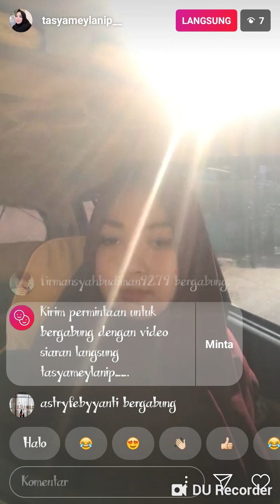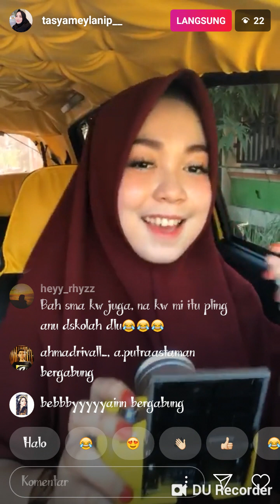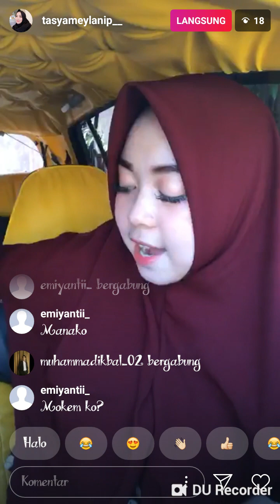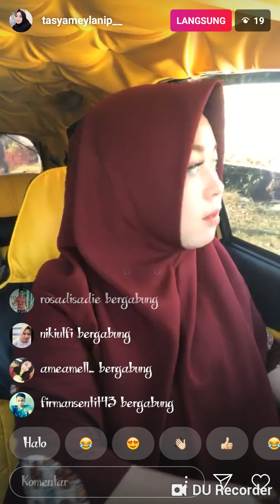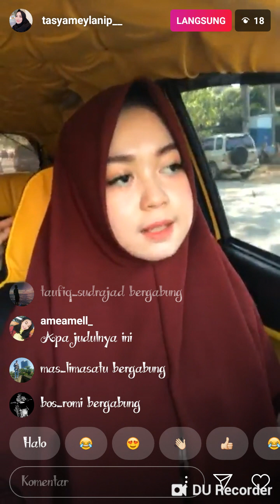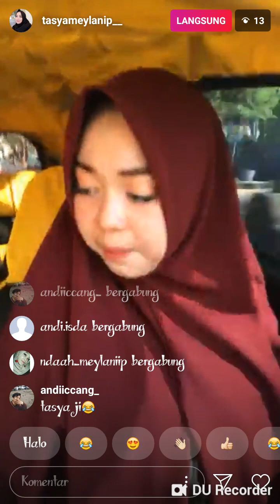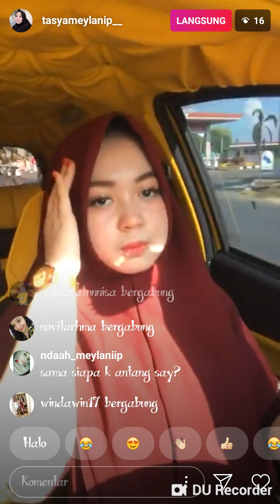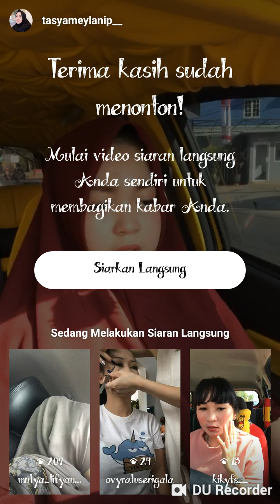20 September 2018